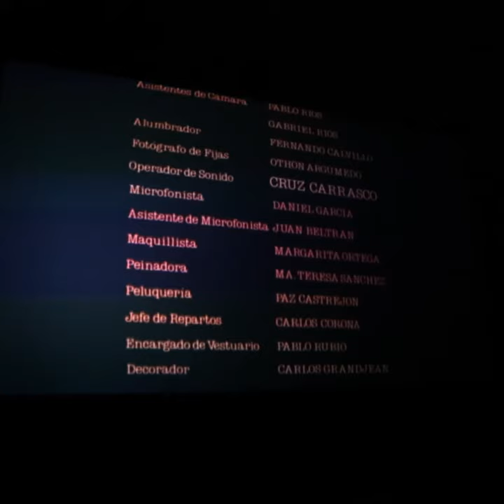CCD - Cinedebate Discapacidad